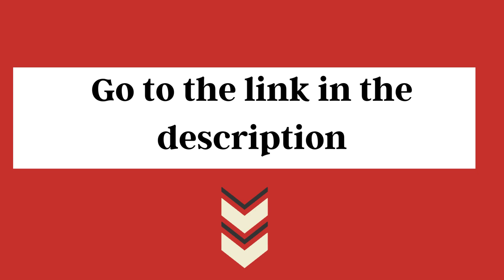Do Kookaburras Eat Fish?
Kookaburras are large, colourful birds found in Australia and New Guinea.

They have a distinctive laugh-like call that can often be heard during the day. Kookaburras are usually found in groups of two to four, living together as families. They make their nests in hollows between tree branches or in old timber stumps.

They primarily feed on insects and small animals like lizards and snakes, but they can also eat fruits and seeds. If you put out a bird table or scatter some seeds on the ground, you may attract a kookaburra looking for an easy meal!
Are Kookaburras Herbivores?
Kookaburras are classified as ‘opportunistic feeders, meaning that they can hunt for food as well as eat fruits, seeds and insects.

Although they mostly feed on small mammals, reptiles, and other birds, kookaburras will also eat fruit and nuts when available. So while they can be considered herbivores, they are almost always found hunting for food that is more often than not carnivorous.
What Kind of Fruit do Kookaburras Prefer?
Kookaburras are omnivorous birds, but they have a specific preference towards certain types of fruit. Berries and bananas, in particular, are some of their favourites. Kookaburras also enjoy snacking on various seeds like sunflower, pumpkin, and sesame seeds too!

If you want to give your feathered friend a treat, these are some of the best choices.
How do Kookaburras Eat Fruit?
Kookaburras are often seen happily snacking on fruit. They usually eat their prey whole, but they also like to tear off small chunks of fruit with their beaks.

They may even peck at the skin and pull away pieces to get to the juicy centre. Kookaburras have adaptations that help them eat fruit, such as a long, curved beak and strong neck muscles that allow them to peck away at the fruit.
Do Kookaburras Eat Vegetables as Well?
Kookaburras are carnivorous birds that mainly eat small reptiles, mammals, and insects. They do not consume any vegetables in their diet. Apart from these animals, they also feed on bird eggs and carrion.

Kookaburras can sometimes be seen stealing food from other animals or humans. Eating fruit is not typical for a Kookaburra, but they might occasionally consume fallen fruit from trees. In captivity, Kookaburras may also be given cooked meats as part of their diet.
What Are Kookaburras Mainly Prey on?
Kookaburras are carnivorous birds that mainly prey on smaller animals. They enjoy eating snakes, lizards, small mammals, frogs, rodents, bugs, beetles, and worms.

To catch their meals more easily, Kookaburras will sit atop a low tree branch or powerline and wait for unsuspecting prey to come along.

Kookaburras also feed on fruits and grains.

In the full blog post I have written on my website, I have done hours of research and I have written much more details about the above topic and sub-topics.
The blog article is more than a thousand words! and I dive into each of the above topics, covering many more questions around them.
Just click the link below and you can read all about my research on this topic.
See you inside the blog post! and let me know if you have any more questions in the comments below!
Have a great day! And thank you for checking out Pets Academic dot com!